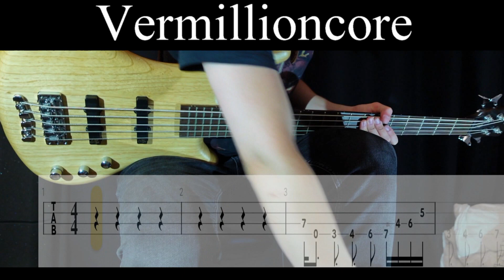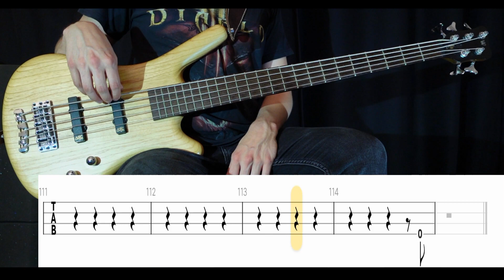Vermillioncore (Steven Wilson) - (BASS ONLY) Bass Cover (With Tabs)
Tuning: E-A-D-G
Artist: Steven Wilson
Bassist: Nick Beggs
Album: 4½ (2016)
Song: VERMILLIONCORE
Bass: Warwick GPS Corvette 5A Ash